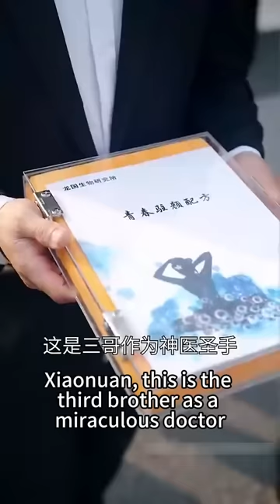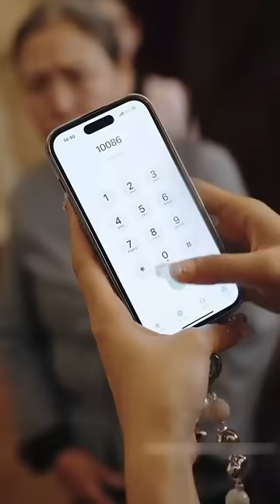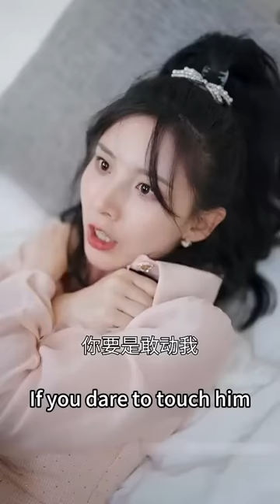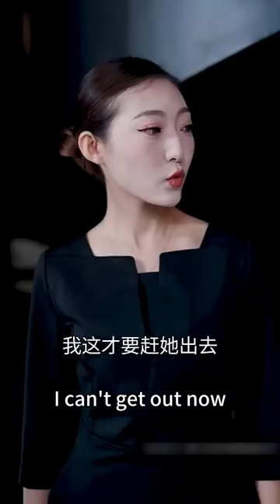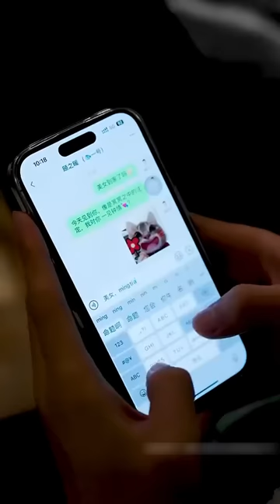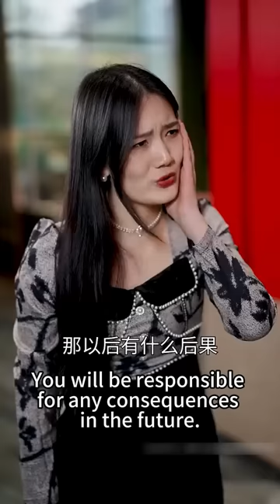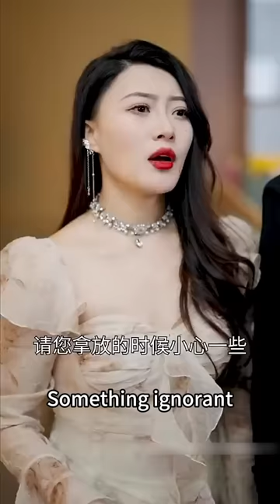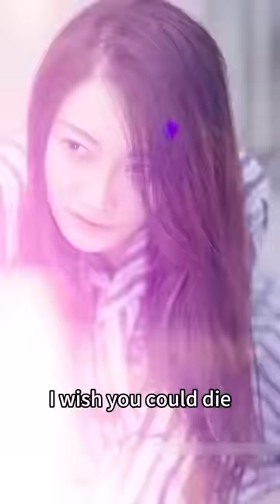【完整版结局】首富千金隱藏身份下嫁，卻被渣男嫌棄是土包子，她瀟灑簽下離婚協議，以豪門團寵的身份霸氣回歸，聯手青梅竹馬的財閥總裁和三個大佬哥哥，狠狠報復渣男！熱播短劇